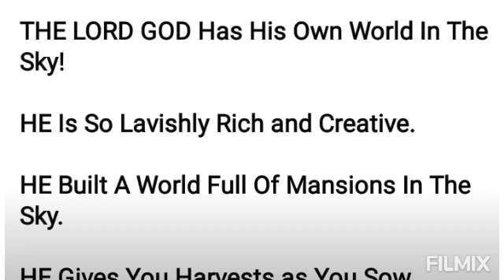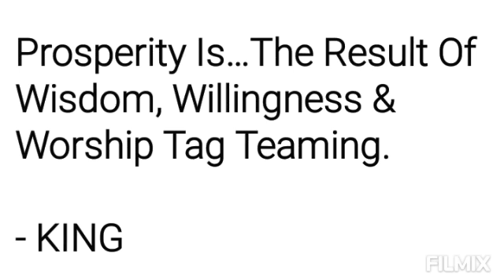Prophet Joshua Holmes Wisdom Doors🔥